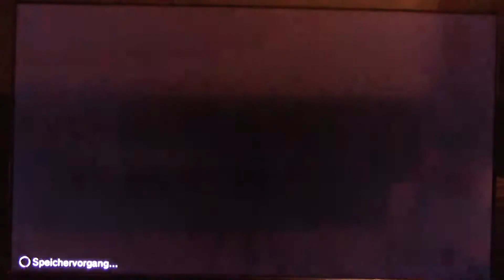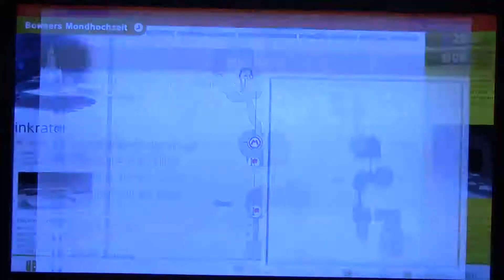Let's Play Super Mario Odyssey #29: MONDSUCHE im MONDLAND und MADAME BROODE FIGHT!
Willkommen zu einem weiteren Part von Super Mario Odyssey !

Mario versucht diesmal abermals Prinzessin Peach aus den fängen von Bowser zu befreien. Dieser hat erneut neue Handlanger diesmal die Broodals. Gemeinsam mit unserem neuen Begleiter Cappy versuchen wir Prinzessin Peach und Cappys Schwester aus den fängen von Bowser zu befreien.

Ich hoffe euch gefällt dieser Part und weiterhin TUMPtastische Laune! ;)